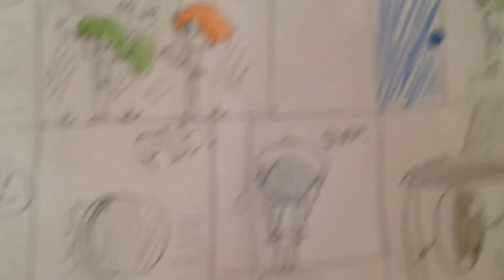Lila and James pg.1 we meet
Hope you enjoyed and sorry it's short because I just started this comic so ya...